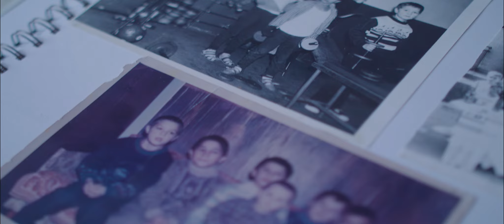Cu mulțumire, pentru lucrătorii sociali | MSMPS Video motivational. Spot video social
Ziua internațională a persoanelor cu dezabilități este marcată, anual, pe 3 decembrie. În acest context, Ministerul Sănătății, Muncii și Protecției Sociale a lansat un spot social, dedicat celor care îngrijesc și dăruiesc speranță  persoanelor cu nevoi speciale - lucrătorii sociali.
Regie - Luminita Staver
Imagine - Sergiu Ciorescu
Montaj - Stas Ciorescu
Producator - Nikita Birkin
Comunicare - Natalia Bujor
Coordonator - Cristina Stratulat